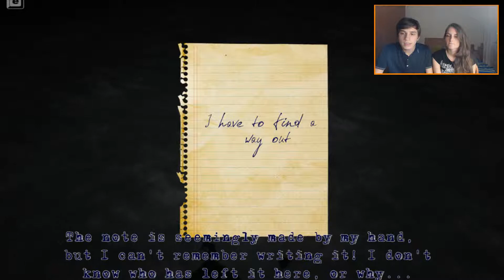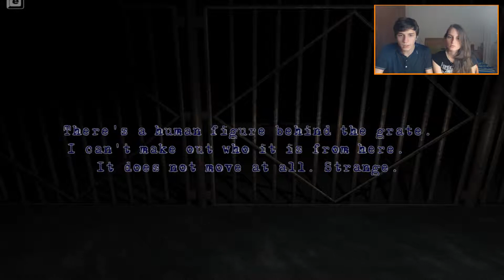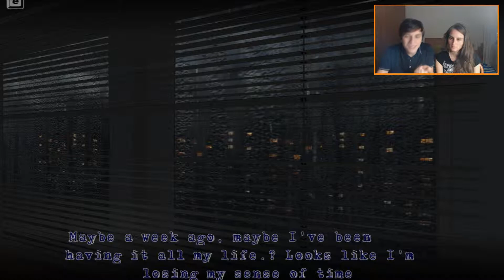VI HANNO CANCELLATO LA FACCIA?!? - Dark Level [Gameplay Ita]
Ciao a tutti ragazzi!Oggi giocheremo alla demo di Dark Level: un gioco puzzle/horror in prima persona, in cui interpreteremo il ruolo di Victor, un uomo che da un po' di tempo a questa parte ha un sogno ricorrente.
In tutto ciò però ci sarà qualcosa di strano e se ne accorgerà solo risvegliandosi.. Buona Visione e Buon Divertimento! :D

A presto!

"Final Song: Razihel - Falcon Punch